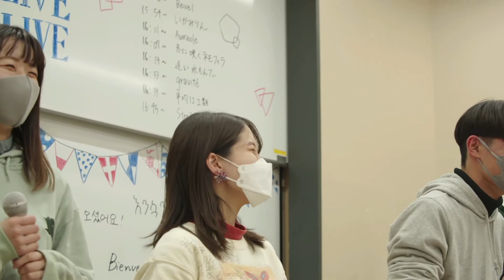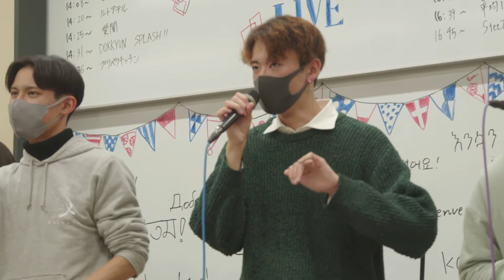リビングデッド・スイマー Aureole＠外語祭2022 屋内企画【東京外国語大学LINES】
リビングデッド・スイマー　Aureole
2022年11月20日　外語祭2022　屋内企画2日目

LINESのサークル公式アカウント：@TUFS_LINES